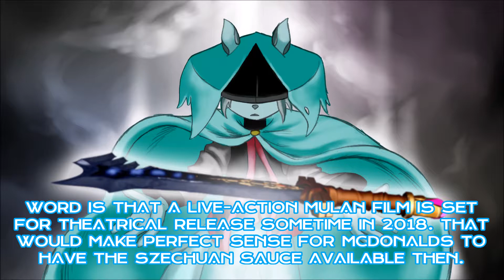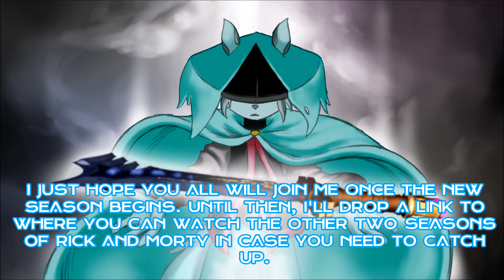MY THOUGHTS ABOUT RICK AND MORTY... (Season 3 Hype)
yo, its about time we got to know what the crew was doing while Rick was in custody for... EVERYTHING. so glad Adult Swim gave us a sneak peek at the new season too (even though it aired on a Saturday when we were supposed to get new episodes of Dragon Ball Super and Samurai Jack at the time. why.). i thought to myself, why not share how stoked i am about it in a vid?